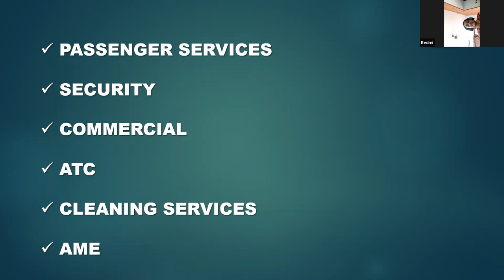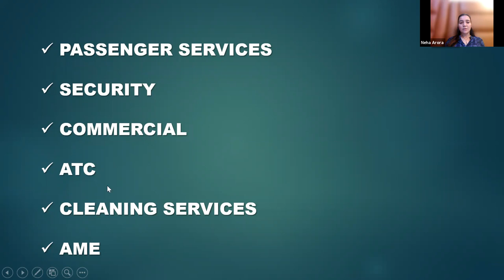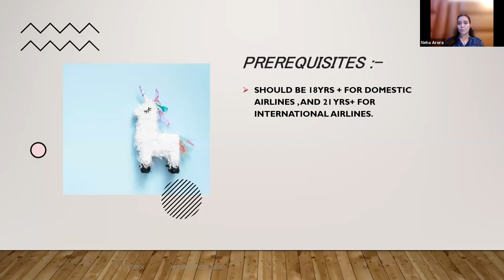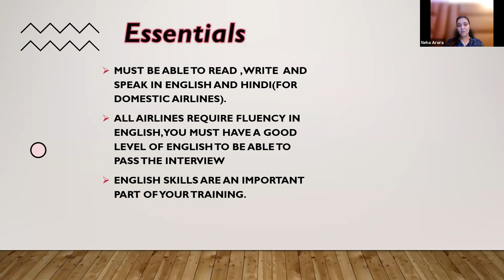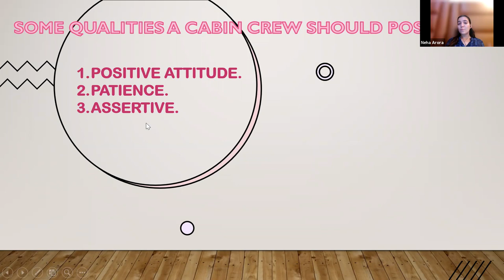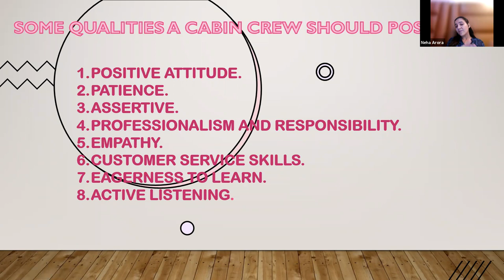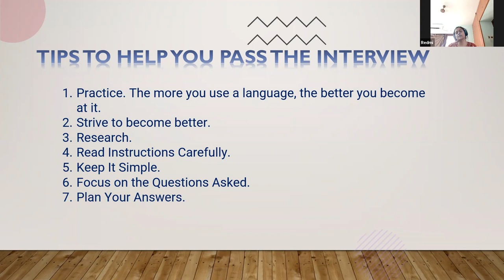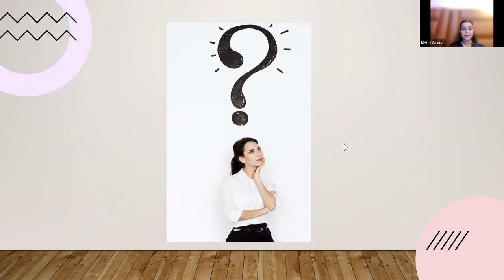International Cabin Crew Course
Dear Visitors,

Bell Icon  🛎️